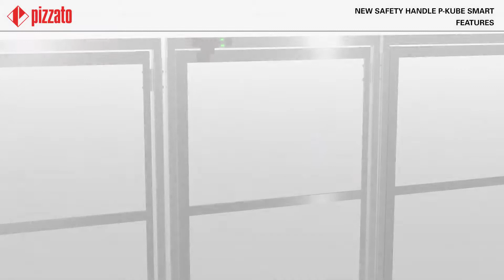Pizzato P KUBE Smart series I Leuze electronic Pty Ltd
Pizzato’s new P-KUBE Smart safety handle, together with the ST series RFID safety sensors, create an effective interlock system for all guards on machines without inertia.

✔️ Suitable for every installation thanks to the orientable RFID TAG inside the handle;
✔️ Satin-chrome or multicolor illuminated grip;
✔️ 5mm internal steel auxiliary plate for heavy duty applications;
✔️ Possibility to integrate a control button in the grip of the handle.